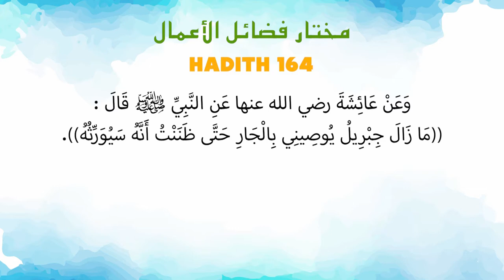Ustaz Amin - Hadith Mukhtar 164